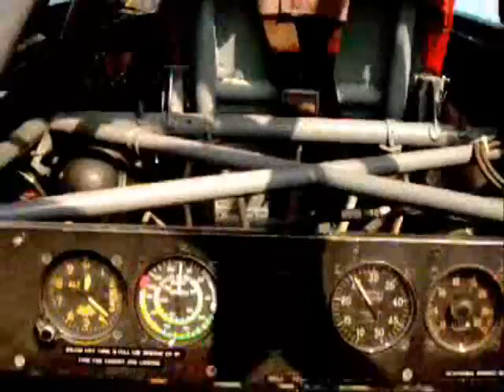Flying I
back seat in a friend's AT-6 Texan!